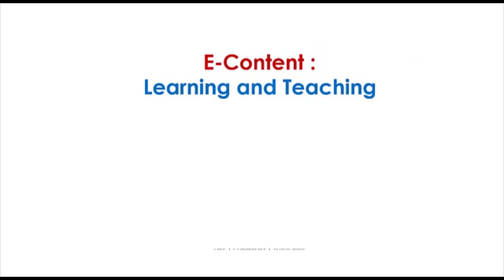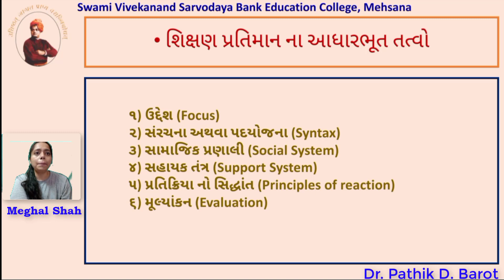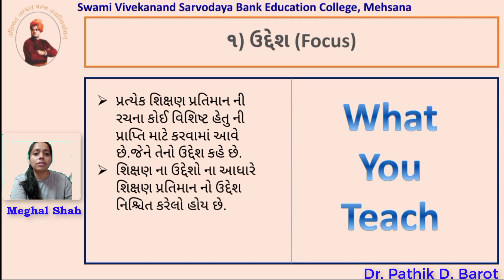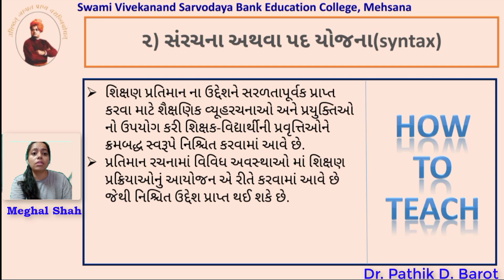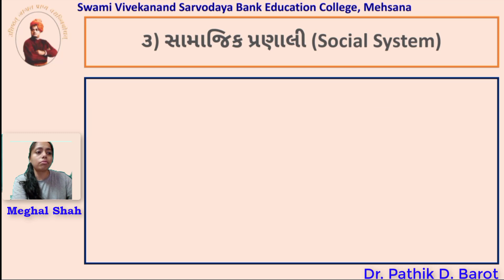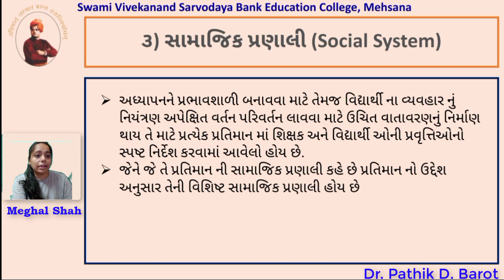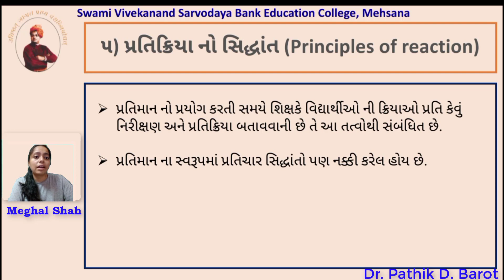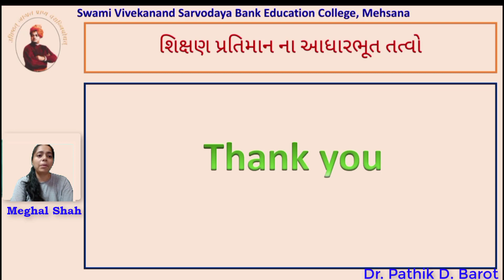Basics Elements of Models of Teaching (શિક્ષણ પ્રતિમાનના આધારભૂત તત્વો)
This Video is part of Project Work Practical of Learning and Teaching
B.Ed. Semester-2ના પ્રશિક્ષણાર્થીઓ દ્વારા Learning and Teaching વિષયમાં પ્રવર્તમાન સમયમાં ઉપયોગી થઈ શકે તે માટે ઉપલબ્ધ સંદર્ભ અને સાધનો દ્વારા Learning and Teaching માં સમ્રગ અભ્યાસક્રમના આવતા મુદ્દાઓને E-Content Development માટે Project હાથ ધર્યો હતો. જેમાં પ્રશિક્ષણાર્થીઓ દ્વારા PPT  અને તેનો વિડીયો તૈયાર કરવામાં આવ્યો છે.

 જે B.Ed. Semester-2નાં દરેક પ્રશિક્ષણાર્થીઓને ઉપયોગી થઈ શકે તે માટે દરરોજ જુદાજુદા વિડીયો શેર કરવામાં આવશે અને દરેક વિડીયો સાથે Descriptionમાં તેની PPTને PDFફોર્મેટમાં ડાઉનલોડ કરી શકાશે.

Name  : Meghal Shah

B.Ed. Semester-II

Year-2021

Download PDF of PPT Used in VIdeo

શિક્ષકની ભૂમિકા

Courtesy/ Reference  :
(1) Nirav Publication, Ahmedabad
(2) Amol Publication, Ahmedabad

શિક્ષણ _પ્રતિમાનના_આધારભૂત_તત્વો